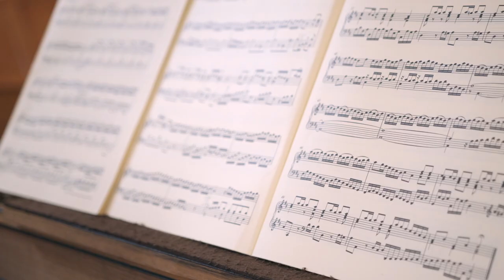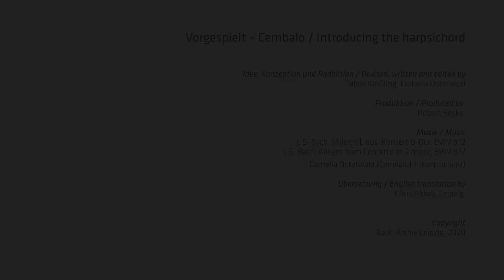Vorgespielt – Cembalo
Unsere Videoreihe „Vorgespielt" stellt drei historische Tasteninstrumente im Sommersaal des Bach-Museums Leipzig vor. Die Musikerin Cornelia Osterwald gibt einen Einblick in die Funktionsweise und den Klang von Truhenorgel, Cembalo und Hammerflügel.

Our video series "Played Aloud" presents three historical keyboard instruments from the Bach Museum's Summer Hall. Cornelia Osterwald gives an insight into the functioning and sound of the chest organ, harpsichord and fortepiano.

Idee, Konzeption und Redaktion / Devised, written and edited by
Tabea Kießling, Cornelia Osterwald

Produktion / Produced by
Robert Beske

Musik / Music
J. S. Bach: Präludium C-Dur, BWV 846 /
J. S. Bach: Prelude in C major, BWV 846

J. S. Bach: [Allegro], aus: Konzert D-Dur, BWV 972  /
J. S. Bach: Allegro from Concerto in D major, BWV 972

R. Schumann: Von fremden Ländern und Menschen, aus: Kinderszenen, op. 15 /
R. Schumann: Of Foreign Lands and People, from Scenes from Childhood, Op. 15

Cornelia Osterwald (Truhenorgel, Cembalo, Hammerflügel)
Cornelia Osterwald (chest organ, harpsichord, fortepiano

Chris Abbey, Leipzig

Copyright
Bach-Archiv Leipzig, 2020